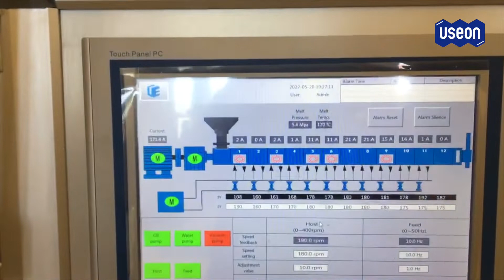TPE Compounding Line, Twin Extruder + Underwater Pelletizer - USEON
Customer from Turkey
Extruder: SAT75 Twin Screw Extruder
Pelletizing: Underwater Pelletizing System
Output: 500 kg/h